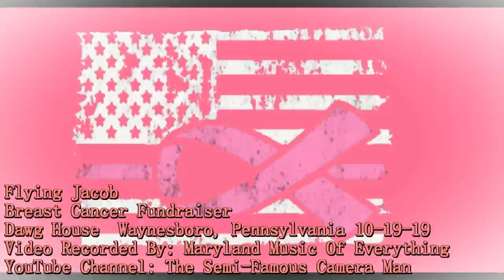flying jacob @ Dawg House 10 19 19